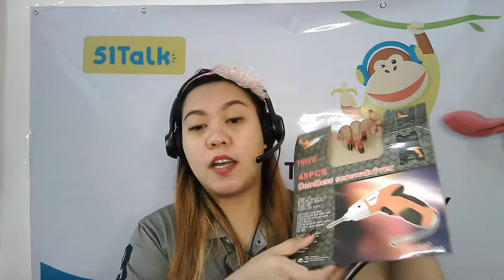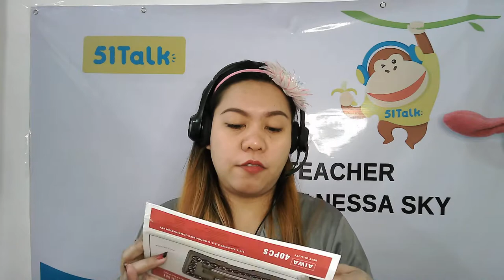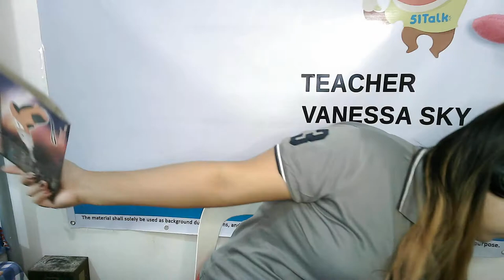Cheapest Car Tools in Lazada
Buy 1 take 3 lazada :D